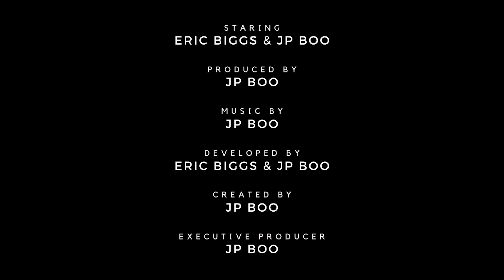STEPHEN NORBERG - Presidential Debate, Eating Celebrities, & Ant Sauce! || Birthday Boys || EP 78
Birthday Boys Episode 78 - In this episode comedian Eric Biggs and producer JP Boo have the hilarious and smart, CEO of Ant Sauce, Stephen Norberg! In this funny episode, we ask presidential questions since it is an election year, we find out who of us tastes the best, and Stephen shares with us the FULL Ant Sauce story! Produced in Austin TX.

Check out NEW Surviving with Celia episodes every 1st of the month @9:00 CST.